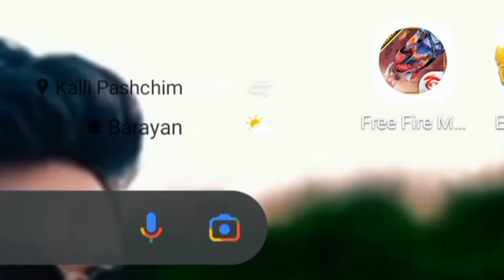फ्री फायर की कस्टम हुड फ्री फायर मैक्स पर कैसे लाए पुरानी सेटिंग को वापस कैसे ले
how to transfer free fire custom hud to free fire max
how to transfer old free fire custom hud to free fire max
how to transfer free fire controls to free fire max
how to transfer free fire buttons to free fire max
free fire ke controls free fire max mein transfer kaise kare
free fire ke buttons free fire max mein transfer kaise kare
free fire custom hud free fire max mein transfer kaise kare
free fire max download kaise kare
how to transfer free fire id to free fire max

Your queries 😎

1. free fire new event
2. free fire new event today
3. new event free fire
4. ff new event
5. ff new event today
6. free fire new update
7. today free fire new event
8. free fire new events
9. free fire today new event
10. new event ff
11. new event free fire today
12.new event in free fire
13.free fire today event
14.free fire event today
15.free fire today redeem code
16.free fire tonight event
17.free fire mai aaj rat 12 baje kya Aayega
18 free fire ki old setting wapas kaise laen
19 free fire Max mein free fire ki setting kaise laen
free fire
20 how to transfer custome hud free fire  max
21 old setting free fire ki wapas kaise laen
22 free fire key setting

1.Garena Free Fire Indonesia Live
2.Garena Free Fire Brazil Live
3.Garena Free Fire Brasil  Live
4.Garena Free Fire India Live
5.Garena Free Fire Singapore Live
6.Garena Free Fire Thailand Live
7.Garena Free Fire Bangladesh Live
8.Garena Free Fire United Kingdom Live
9.Garena Free Fire Nepal Live

Ignore  --

Hindi questions